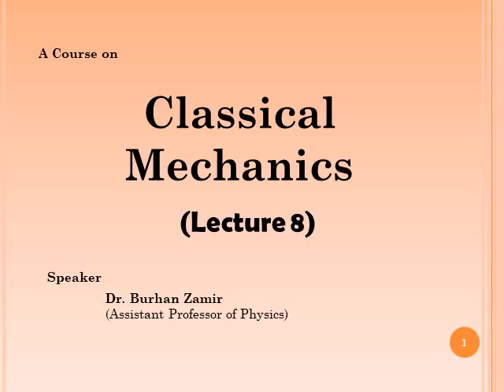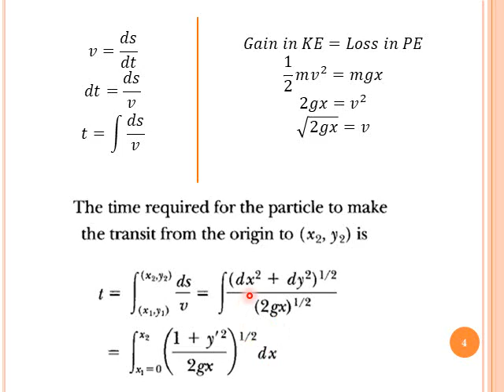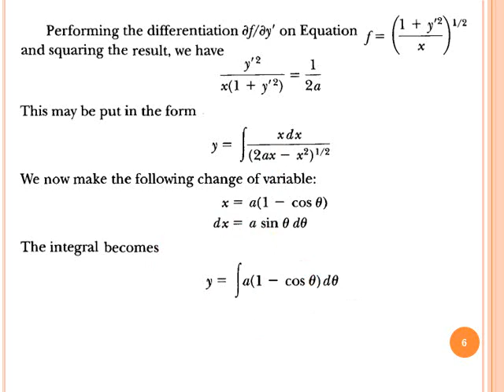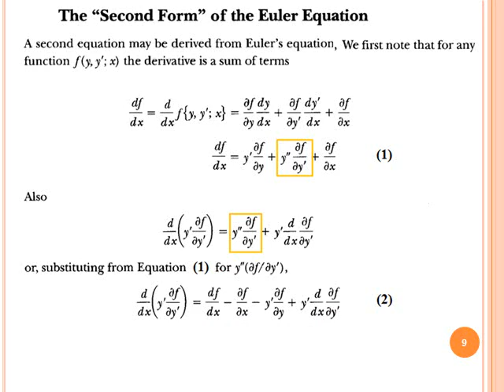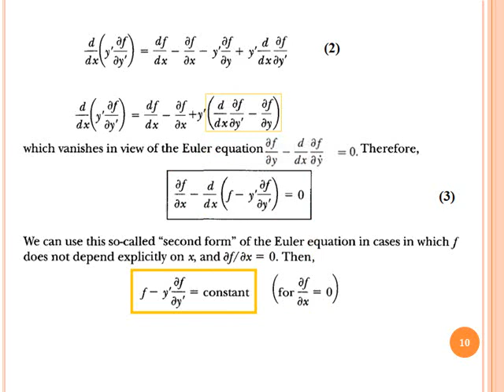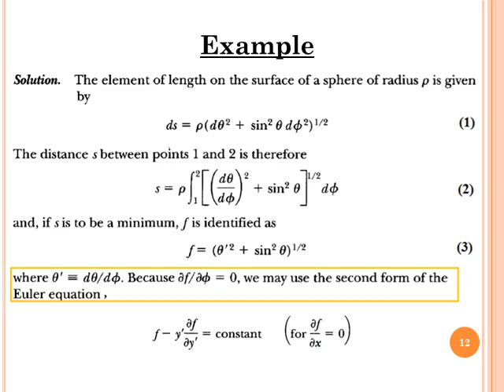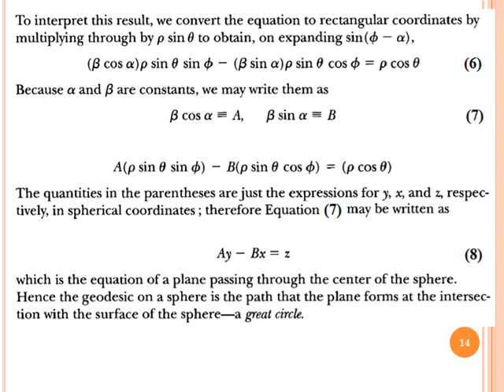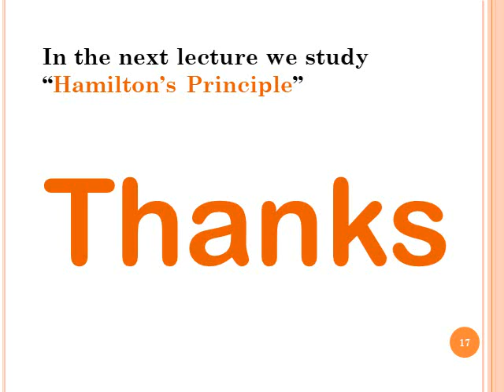Classical Mechanics (Lecture 8) BS/MSc Math & Physics classes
Topics
Calculus of variations, The Brachistochrone problem, Another form of Euler's condition, Geodesic.

This is a basic online course of Classical Mechanics for BS and MSc classes taught in different programs of Physics and Mathematics in Universities and Colleges. These video lectures are bi-lingual (English-Urdu-Hindi).